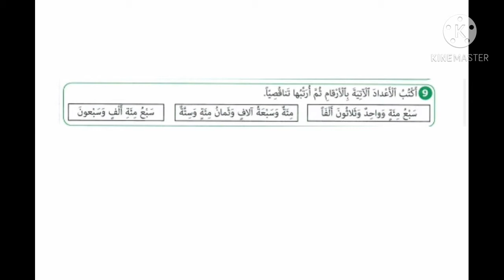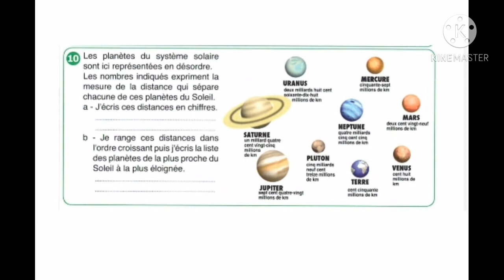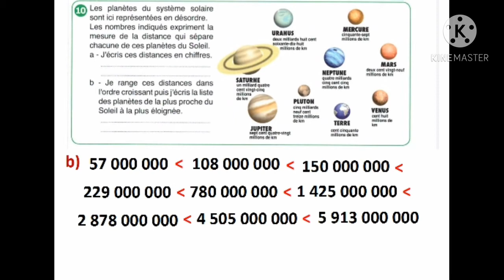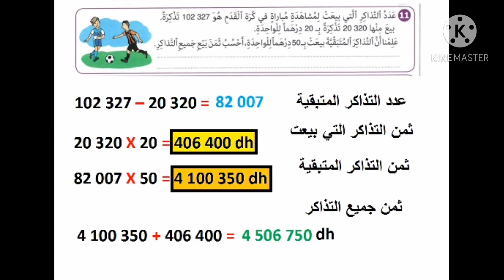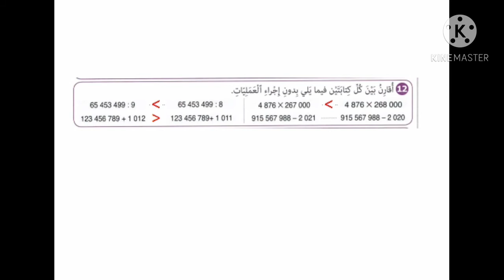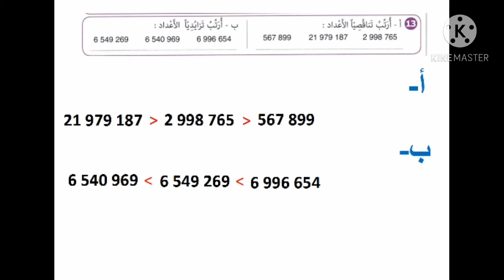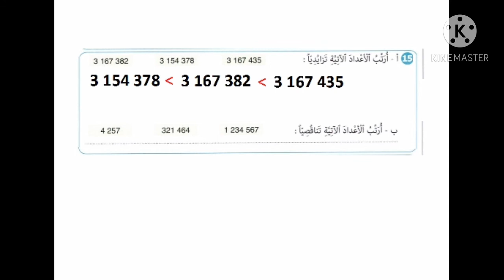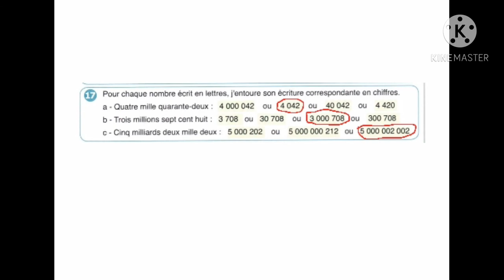تصحيح تمارين الصفحتين 28 و 29 من كتاب النجاح في الرياضيات للمستوى الخامس ابتدائي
كتابة الأعداد الصحيحة الطبيعية بالأرقام و بالحروف
مقارنة و ترتيب الأعداد الصحيحة الطبيعية
الآلاف - الملايين _ الملايير
 Ecrire  les nombres entiers naturels en lettres et en chiffres
Comparer les grands nombres